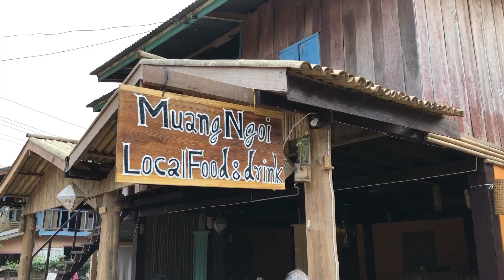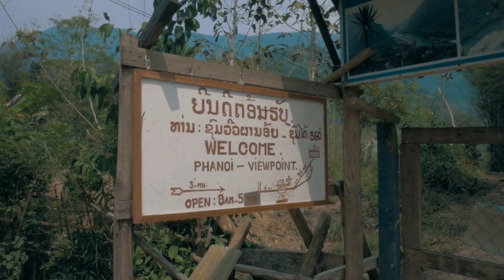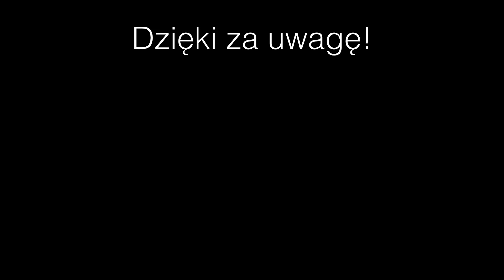Poza cywilizacją w miejscowości Muang Ngoy | LAOS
W filmie relacja z wejścia na taras widokowy Phanoi, w miejscowości Muang Ngoy na północy Laosu 🙂

Realizacja i montaż: Artur Fydryszek

Nagrane przy pomocy:
Aparat: Panasonic G7 | iPhone X | GoPro Hero 7 Black
Obiektyw: Panasonic 7-14mm
Mikrofon: Rode VideoMicro
Statyw: Joby Grillapod

Montaż: LumaFusion on iPad